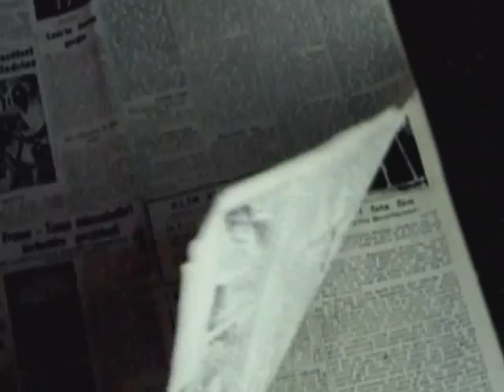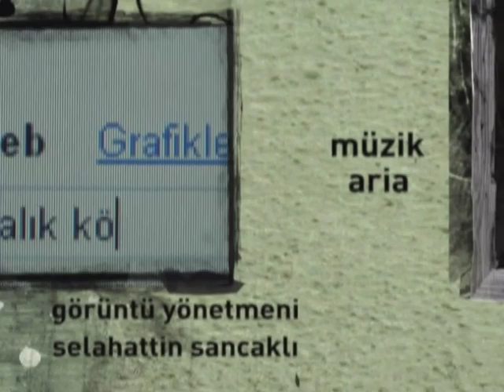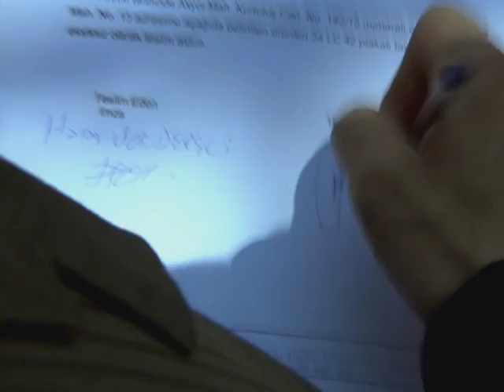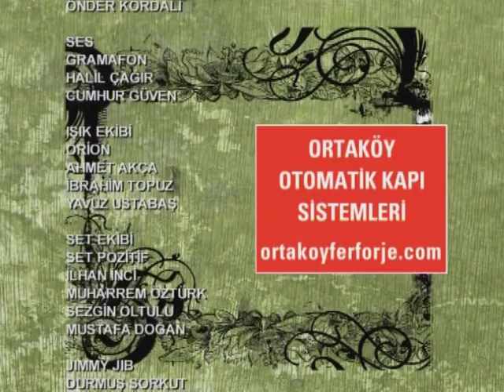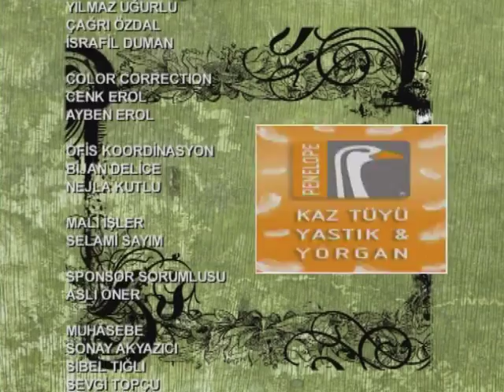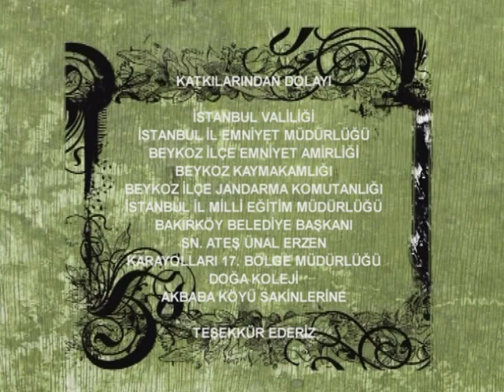Hayal-i Cihan - Türk Hayalet Filmi (Tek Parça)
Çağan Irmak'ın Kabuslar Evi serisinin 3. bölümünü izleyin.

Kabuslar Evi farklı hikayelerden oluşan, ortak noktası eski bir köşk ve bir emlakçı olan bir gerilim-korku dizisi. Serinin senaryosu ve bazı bölümlerinin yönetmenliği Babam ve Oğlum, Dedemin İnsanları gibi filmleri yaratan Çağan Irmak'a ait.

Çağan Irmak'ın yönettiği bu bölümün başrollerinde Çetin Tekindor ve Okan Yalabık var.